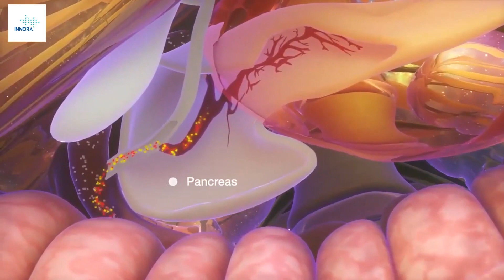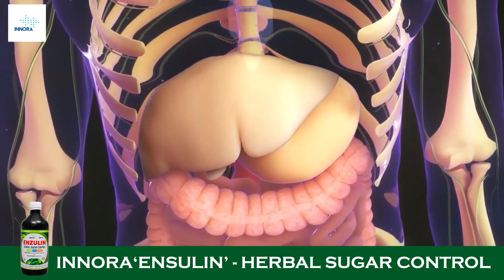Innora Enzulin - Herbal Sugar Control Juice | இன்னோரா இன்சுலின் ஹெர்பல் சுகர் கன்ட்ரோல் ஜூஸ்